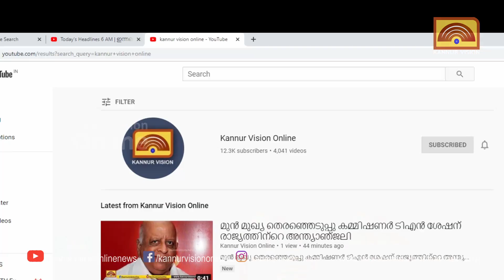ജവഹർ സ്റ്റേഡിയത്തിൽ വീണ്ടും കാൽപന്താരവം. കേരള പ്രിമിയർ ലീഗ് കണ്ണൂരിൽ.